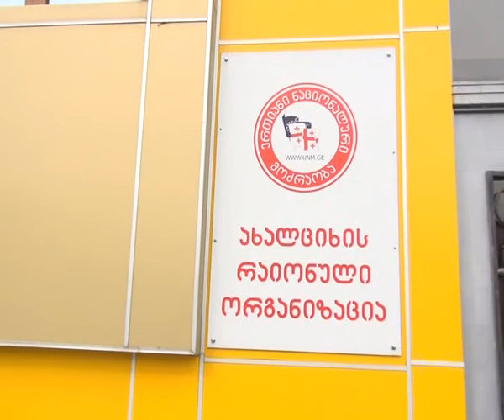გელა დემეტრაძე:"გიორგი ლომსაძეზე ზეწოლა განხორციელდა"